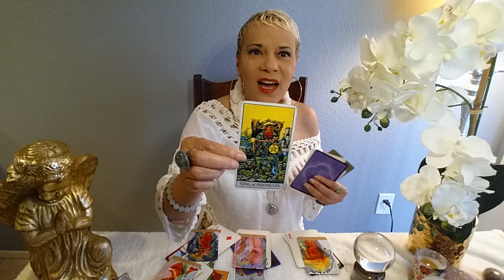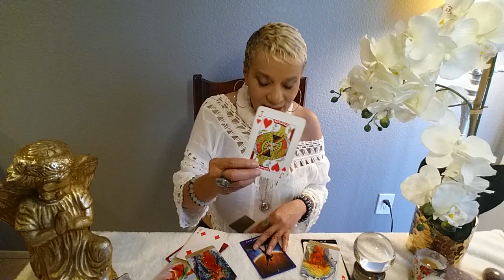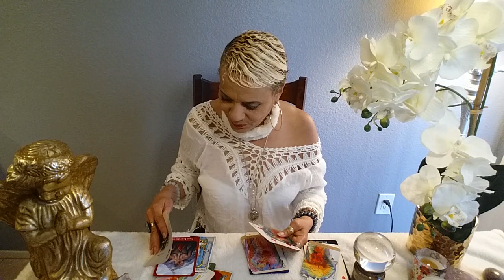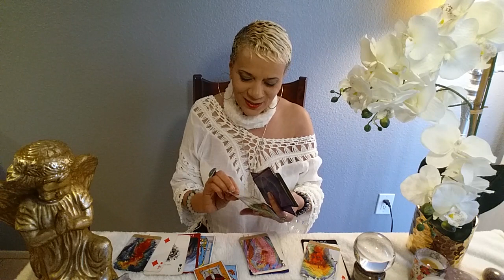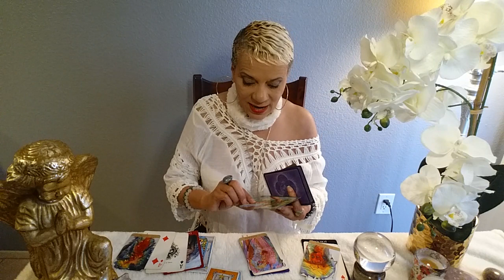Scorpio/ Jan. 6-12, 2020/ That new way!! It's WORKING out great!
Welcome Scorpio to your weekly message for  Jan 6-12, 2020. Enjoy your blessings and may our guides and angels surround you with love and light.

Namaste~
Dora
Looking for your life's purpose? The Destiny Report gives you a peak (hard look) into the journey. It also reveals upcoming events to prepare for. How wonderful is that. A life road map!! This report is typically about 30 pages long. You may even want one for your friends and family...

That new way!! It's WORKING out great!!

15 min reading for $20.00
30 min reading for $35.00
1 hour reading for $65.00